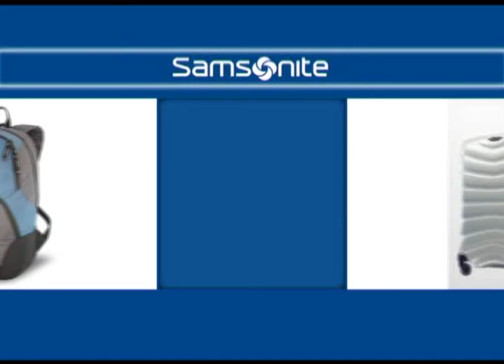Torneo Oficial 2017 - Super 6 - Fecha 1